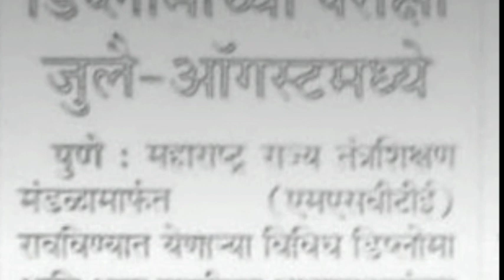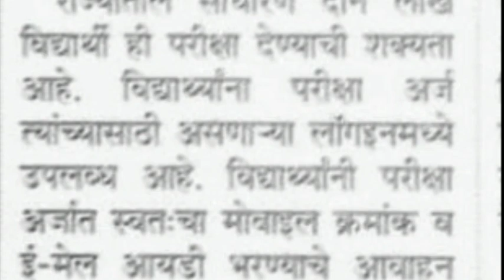D Pharmacy Exam 2021! अब Online होना Fix है...!😊👍